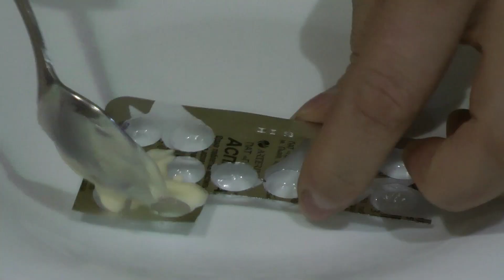3Д торт БЕЗ МАСТИКИ!!! бери и делай сам 👍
3Д торт БЕЗ МАСТИКИ!!!  бери и делай сам ! Удиви гостей и близких!
Думаем, что такой необычный 3д торт  удивит даже самых искушённых гурманов. Мы надеемся, что он привнесёт в ваш праздник хорошее настроение и веселье и сделает вашу вечеринку незабываемой.
    Для приготовления такого торта не требуется никаких экзотических продуктов и вычурных приспособлений. Все ингредиенты есть в открытом доступе в магазинах.

Торт без мастики! В торте использовано бисквитное тесто ( основной способ ) и два вида крема: классический масляный(сливочный) крем и крем маскарпоне на желатиновой основе с добавлением свежих ягод и бананов
Приятного аппетита и веселых праздников!😊

We think that such an unusual cake will surprise even the most sophisticated gourmets. We hope that it will bring good mood and fun to your holiday and make your party unforgettable.
You won't need any exotic products or pretentious devices to cook the cake like this. All the ingredients are readily available in stores.
Bon appetit and happy holidays! 😊

The cake uses sponge cake dough (the basic method) and air dough. And also two kinds of cream: the classic buttercream and mascarpone cream on a gelatin base with fresh berries and bananas